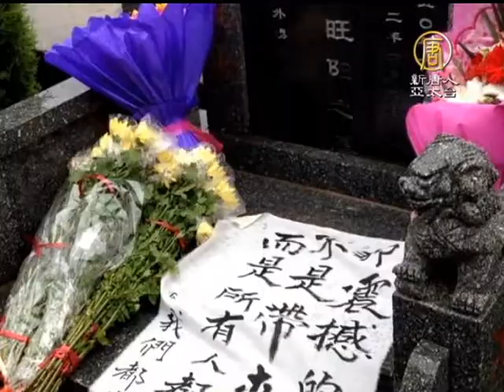【中國真相最新新聞】湖南拜祭李旺陽 港記者一度被扣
【中國真相新聞】(China Breaking News)包括香港有線電視記者林建誠等9人，星期天(4日)帶同鮮花到湖南邵陽，拜祭李旺陽，但不到10分鐘便被警方扣押，直到當天傍晚才獲得釋放。

曾採訪過李旺陽的香港有線電視記者林建誠等9人，中午到湖南邵陽拜祭李旺陽，但其中3名大陸人被公安帶返派出所，而林建誠和4名港人，以及一名大陸司機，則被帶到墓園辦公室內，被扣留5小時後獲釋。

臨近六四25週年，一直為李旺陽呼籲的香港支聯會主席李卓人，批評中共草木皆兵。

香港支聯會主席 李卓人：「李旺陽已經被自殺了，連拜祭都不給，出動國保去拉人，我不知道中共政權害怕甚麼。」

2012年「六四」前夕，李旺陽曾接受林建誠採訪後被自殺，激起國際社會的憤怒。林建誠曾公開批評，這是赤裸裸的暗殺。據悉，暗殺令由中共政法委高層下達，中共前政法委書記周永康其後又直接「批示」，導致3天內李旺陽被毀屍滅跡。